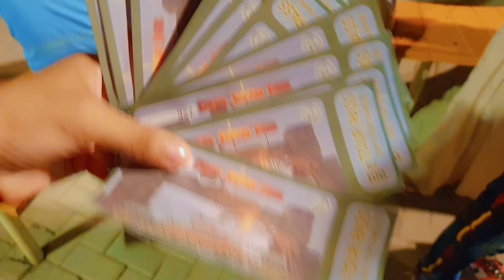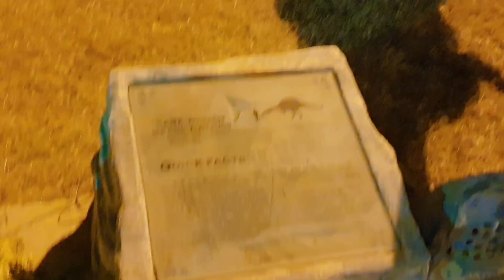A DAY IN NEW SAFARI PARK VLOG | DINO SAFARI PARK | PLAYLAND | ZIPLINE SAFARI PARK | FAMILY DAY OUT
dinosaur park,
jurassic park,
dino safari park,
safari park,
park,
dino safari park karachi,
theme park,
dinosaurs park,
dino safari park karachi ticket price
,safari park karachi,
karachi park,
dinosaur park karachi,
karachi new park,
safari park zipline,
dino park,
karachi new park 2024,
jurassic park in karachi,
blair drummond safari park (zoo),
dino park karachi,
karachi dino park,
dinos,
safari park zoo karachi,
safari park karachi zoo,
dinosaur theme park
family day out,
day out,
family,
family days out,
fmaily day out,
family day,
family vlog,
our day out with thomas family vlog,
day out vlog,
first day out,
girls day out,
day out at the zoo,